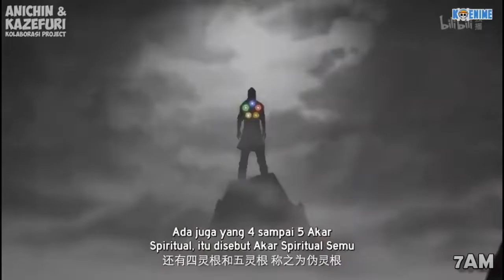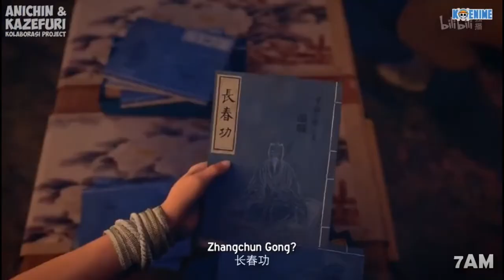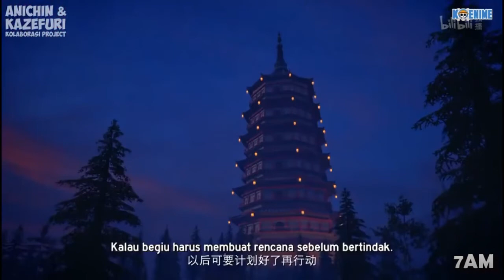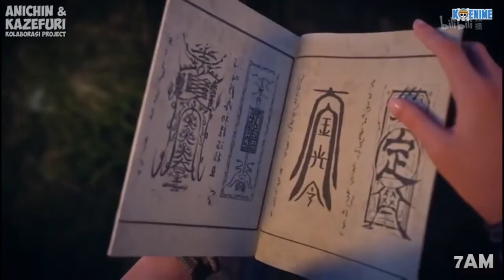Part 04 - Pertemuan Kultivator Lembah Tainan | Alur Cerita Film Donghua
Alur Cerita Film A Record a Mortal Journey To Immortality
Alur Cerita Film A Record Of A Mortal's Journey To Immortality
Donghua yg dirilis pd th 2020
Menceritakan seorang pemuda miskin dari desa yg tanpa sengaja mempelajari ilmu kultivasi.
Dia hanya seorang pemuda biasa dengan bakat yang biasa juga
Apakah pemuda tsb mampu menjadi seorang kultivator hebat.

Part 1

Support terus channel ini ya biar bisa selalu Update Film menarik lainnya